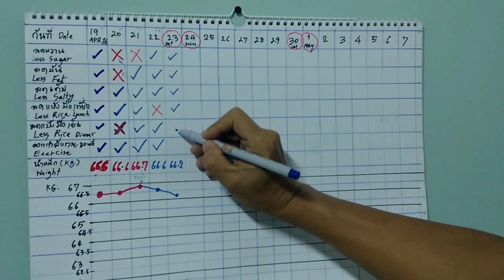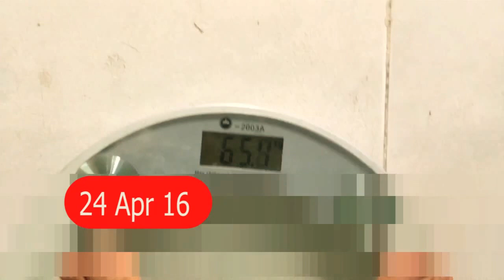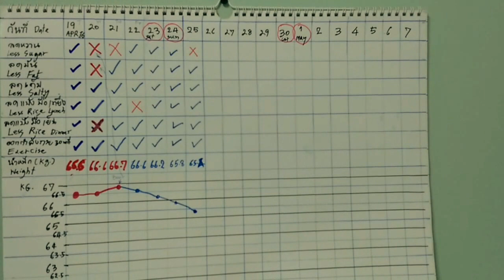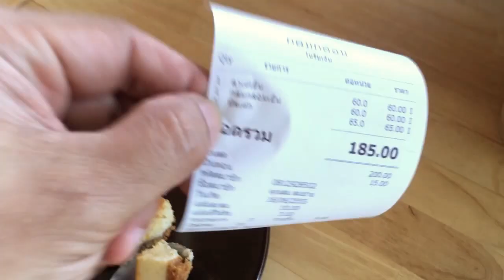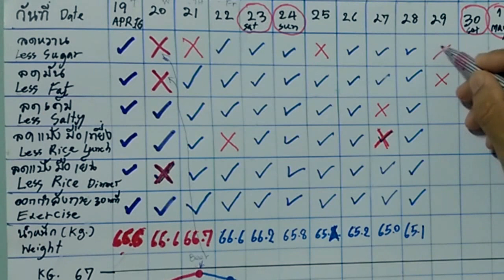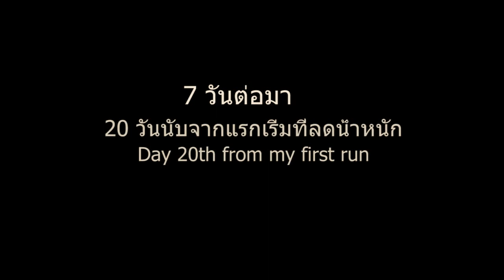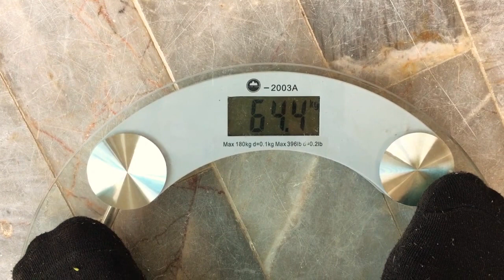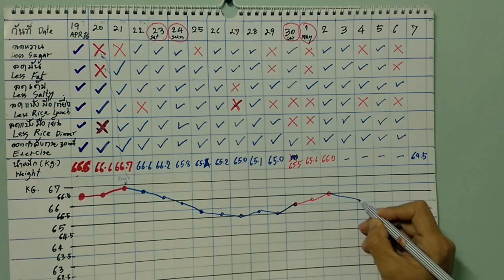บันทึกลดน้ำหนักตอนที่3 (ลดไป2 กก) EP3-My weight Loss Story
ติดตามสถานการณ์จริงลดน้ำหนัก วันต่อวัน แบบไม่บังคับจิตใจ กินทุกอย่างได้ที่อยากกิน ทุเรียน ข้าวมันไก่ ข้าวขาหมู